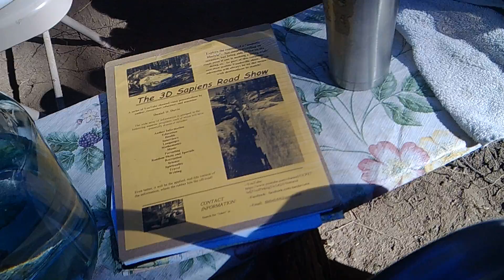3DSRS #136: Befriending Bigfoot #37--More Signs of Bigfoot in Camp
Mr. Bigfoot is indeed getting more comfortable with the 3D Sapiens Road Show host.  In this video, recorded on Friday, October 25, 2019, Dan Davis shows the various pieces of evidence indicating the massive primate and his family have been visiting the campsite more and more.